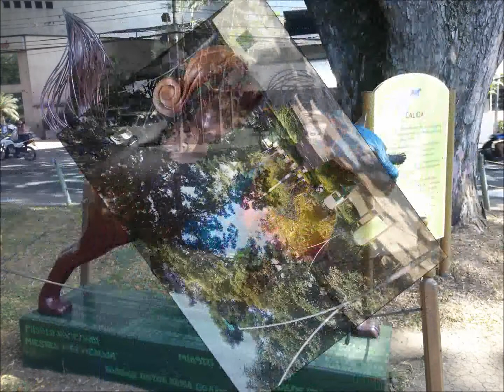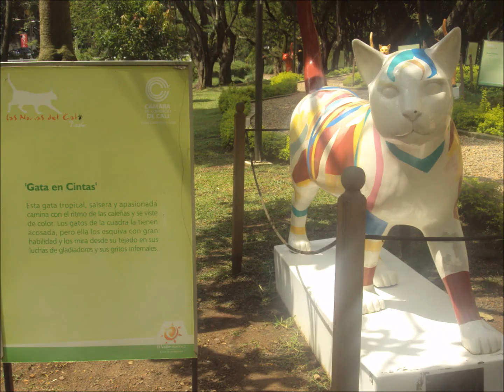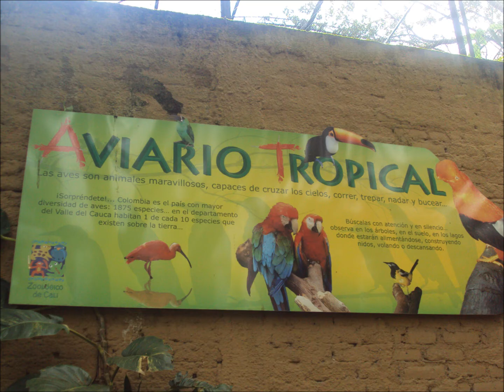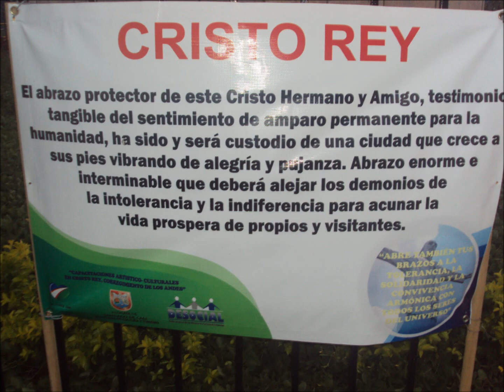FELIZ CUMPLEAÑOS CALI